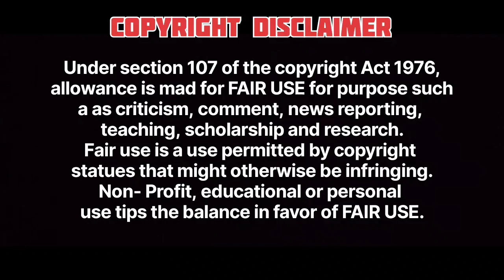Aquaman and the Lost Kingdom -2024 Movie Explained in Hindi/Urdu Summarised